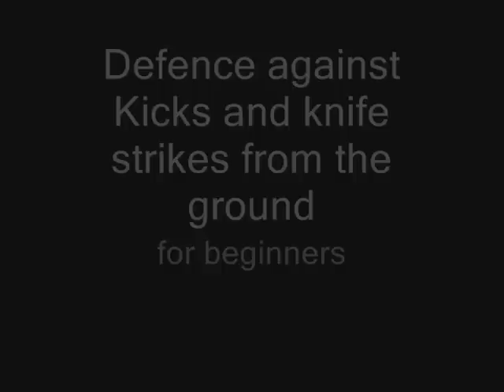Redirecting Kicks and knife strikes from the ground.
Systema For beginners  (Old School)